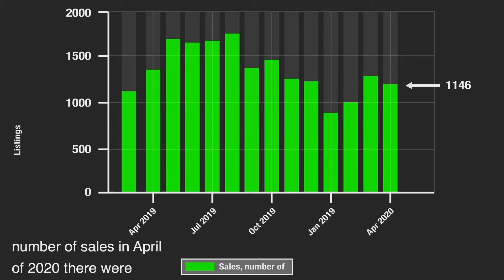Video reel for video editing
Different videos provided by clients edited in Adobe Premiere Pro and Adobe After Effects

Listen ad-free with YouTube Premium
Song
Walk With Me-16374
Artist
Bella Thorne
Album
Midnight Sun (Original Motion Picture Soundtrack)
AdRev for a 3rd Party (on behalf of Soundtrack Records (Soundtrack Records)); SOLAR Music Rights Management, Sony ATV Publishing, LatinAutorPerf, CMRRA, BMG Rights Management (US), LLC, LatinAutor - PeerMusic, LatinAutor - SonyATV, ARESA, UNIAO BRASILEIRA DE EDITORAS DE MUSICA - UBEM, and 12 music rights societies